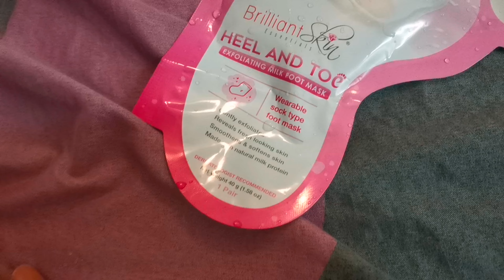Heel and Toe by Brilliant Skin Review | Jezreel G.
Hit 720P/1080P/4K for Good resolution 😉